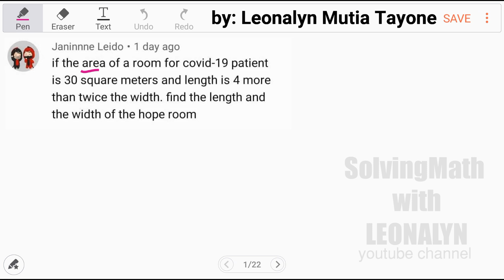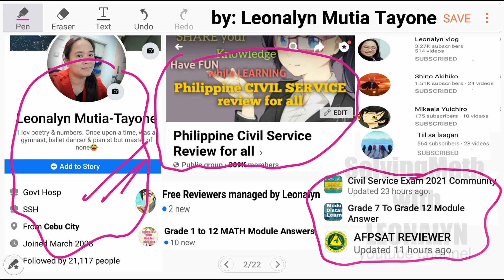Geometry: If the area of the room is 30, find the length and width if length is 4 more than twice W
If the AREA of a room for covid-19 patient is 30 square meters and length is 4 more than twice the width, find the length and width of the room.